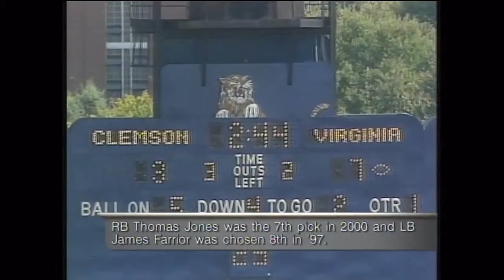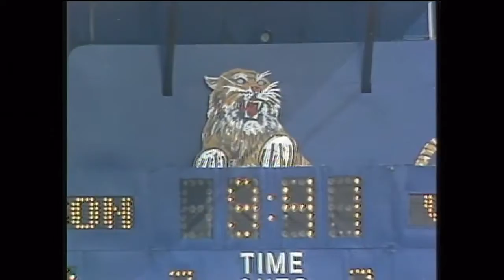1985 Clemson vs Virginia Football Highlights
College Flash Classics Game played October 12, 1985.

Georgia Tech's defense rises to the occasion, accounting for two touchdowns against #19 Clemson. Interceptions returned for touchdowns by Jamal Golden and .

In one of the wildest endings you'll ever see, the Miami Hurricanes knocked off #22 Duke with the help of an 8 lateral kick return for a touchdown by Corn Elder .

Highlights from Clemson football (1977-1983)

The 3rd-ranked Virginia Cavaliers earned a trip to the New York Life ACC Tournament semifinals after a convincing 58-44 win over Florida State on Thursday.